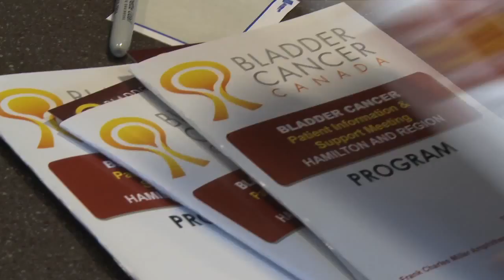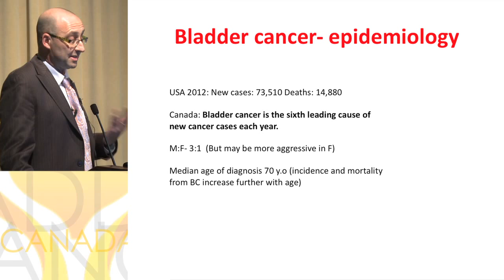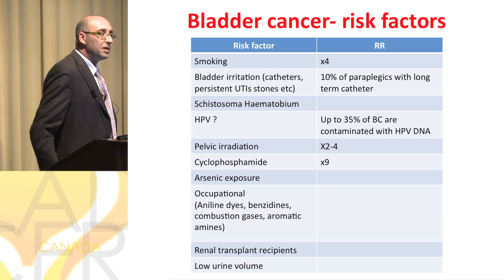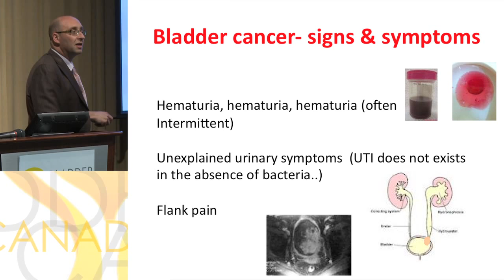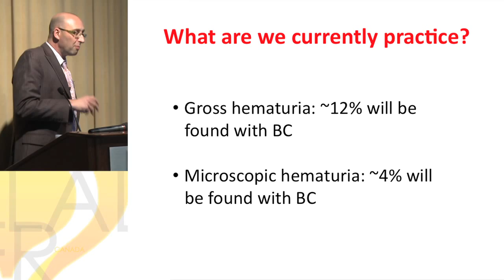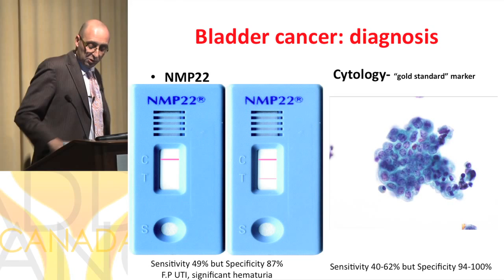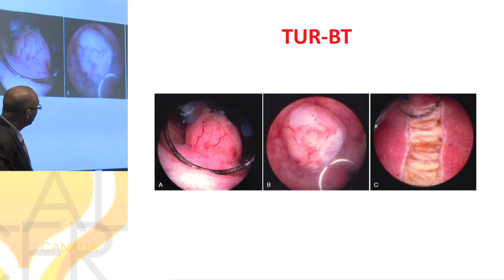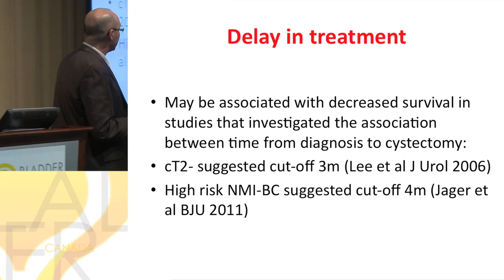Bladder Cancer: Risk Factors, Diagnosis and Natural History - Dr. Pinthus, Hamilton Patient Meeting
Dr. Pinthus is an Associate Professor in the Department of Surgery (Department of Oncology) McMaster University. He is dedicated to bladder cancer research and his bladder cancer practice. Listen to Dr. Pinthus discuss patient involvement, education and understanding of the disease, as well as the history of bladder cancer, as contributors to finding a cure.